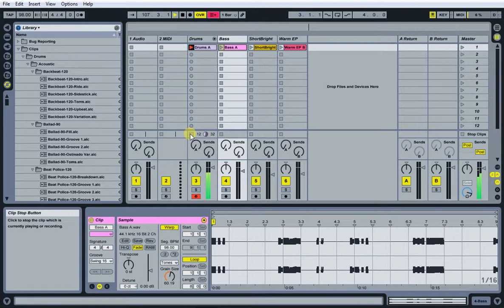Opening Sound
Created with Ableton Live 7